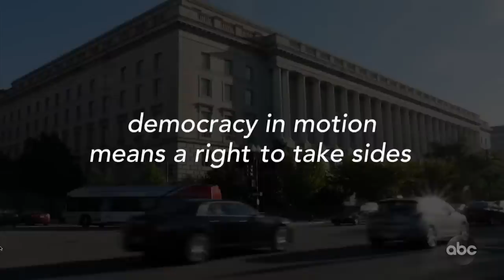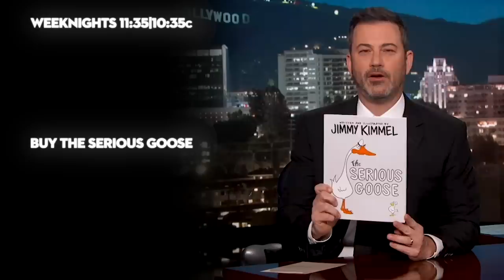Mitt Romney is Our Only Hope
Guillermo celebrated his 49th birthday, Trump's lawyers wrapped up their opening arguments at the impeachment hearing, Senator Mitch McConnell took charge of his most important duty as Majority Leader, former National Security Advisor John Bolton released details about Trump holding military to Ukraine, and Jimmy pleads with Senator Mitt Romney to be our last hope in bringing witnesses. Since no grassroots moment is complete without a hashtag we're encouraging all Americans who want Senator Romney to demand a fair trial, to post about it with MittOrGetOffThePot.